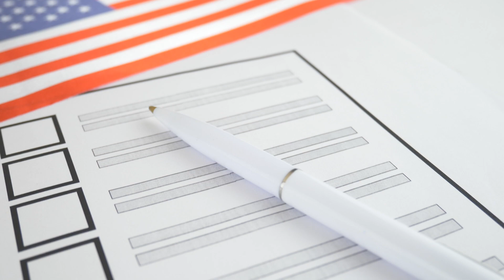NBC Bay Area - We Investigate "How California Votes Can Get Rejected" -February 04, 2020